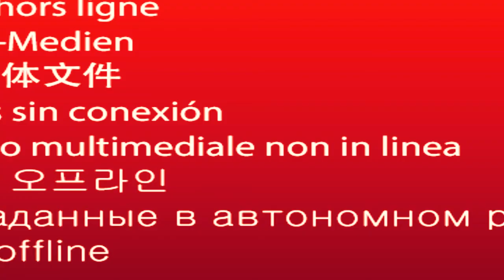Kareem Hunt Make Better Decisions | Bearded Daddy Vlog Life Ep 18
Does Kareem Hunt deserve a second chance in the NFL? Bearded Daddy decided to touch on this topic on today's episode of Bearded Daddy Vlog Life.

What are your thoughts? Let me know.